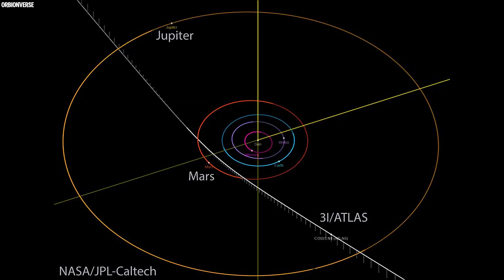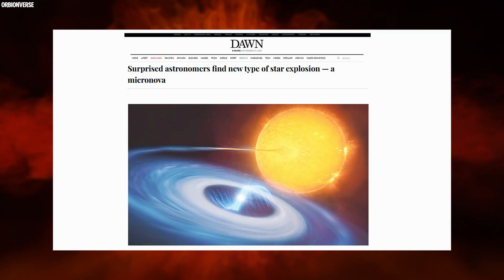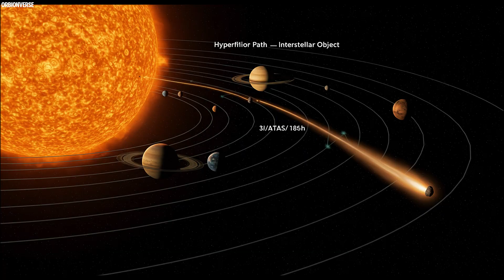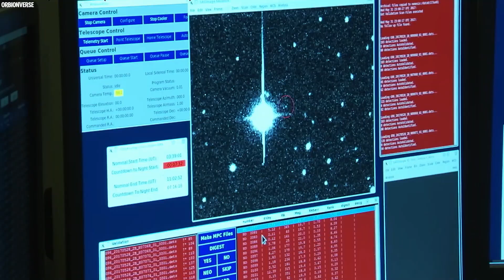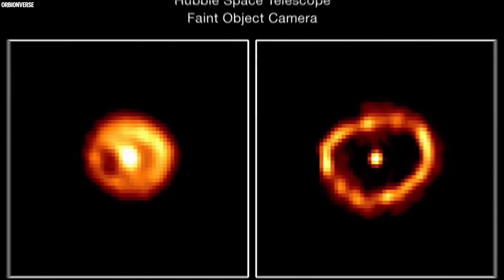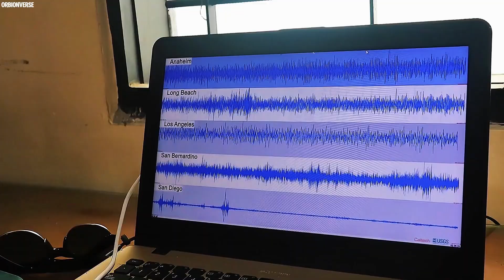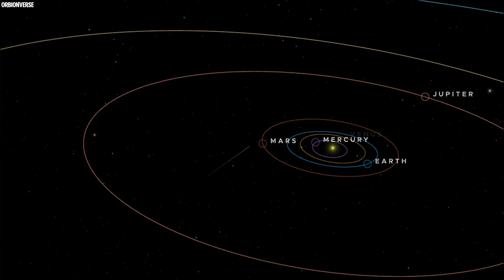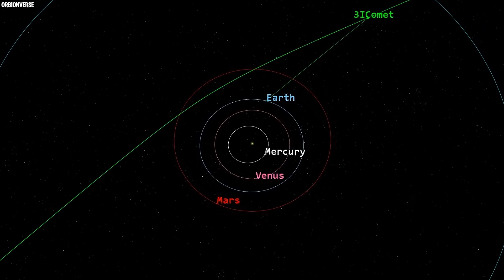Something Shocking Just Hit 3I/ATLAS | Earthquake Detected!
Over the past 72 hours, we’ve seen two novae, twin earthquakes in Venezuela, and a CME that may interact with interstellar visitor 3I/ATLAS.
This update keeps a clear line between confirmed data, model-based analysis, and speculation to maintain accuracy.